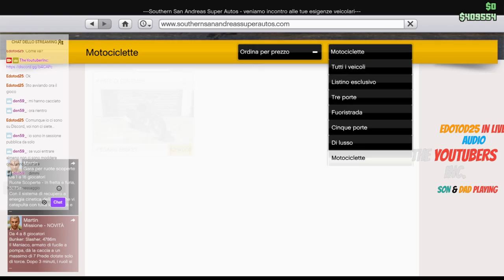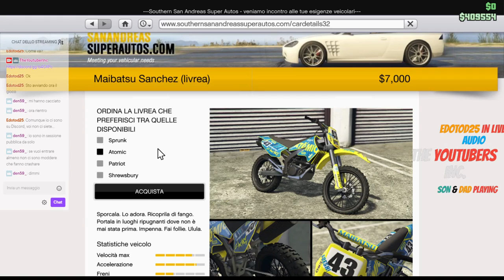In evidenza: GTA5 In motocross con EDOTOD25 in audio - Gioco libero PARTE 114